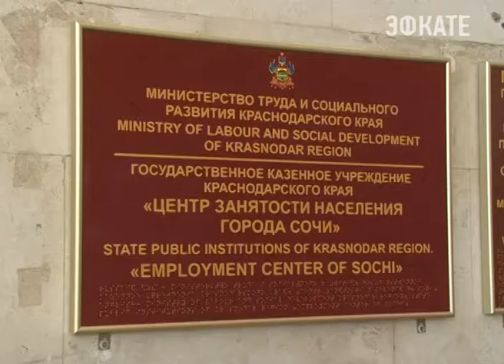«Профессиональный мир женщины» представил Сочинский центр занятости населения. Новости Сочи Эфкате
Традиционная ярмарка вакансий, приуроченная к международному женскому дню, собрала больше сотни работодателей и соискателей.
Сочи. Новости.
Телеканал Эфкате.